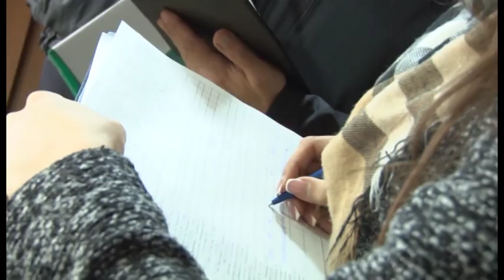Новости "Анапа Регион" от 23 января 2018 года